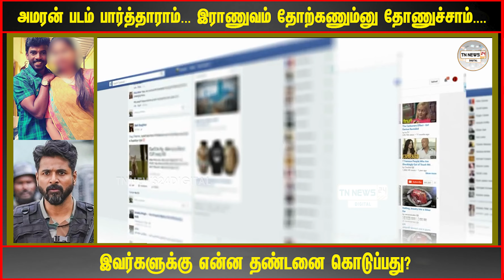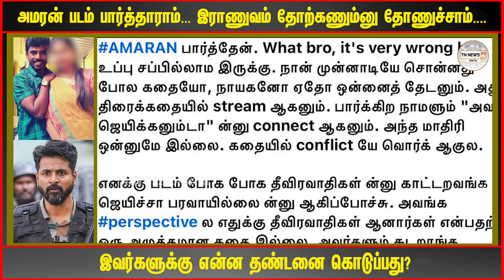அமரன் படம் பார்த்தாராம். .. இராணுவம் தோற்கணும்னு தோணுச்சாம். ... இவர்களுக்கு என்ன தண்டனை கொடுப்பது?